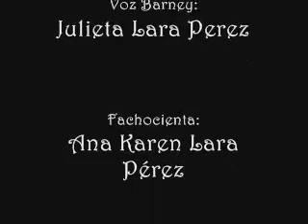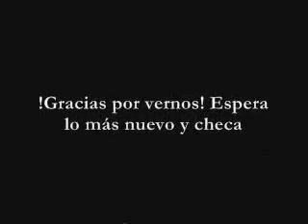Fachocienta PArte 2